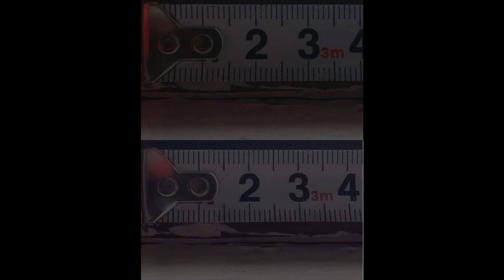Nokia 1520 vs 808 Pureview Part 1 (Fotoğraf Slaytı)